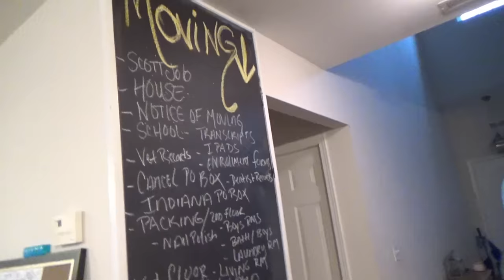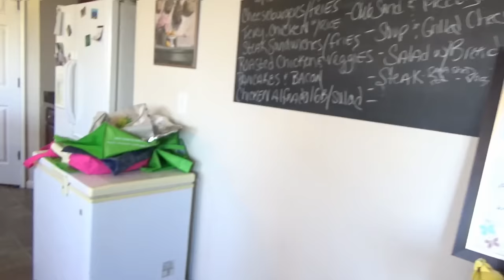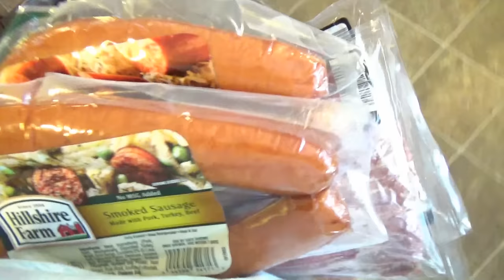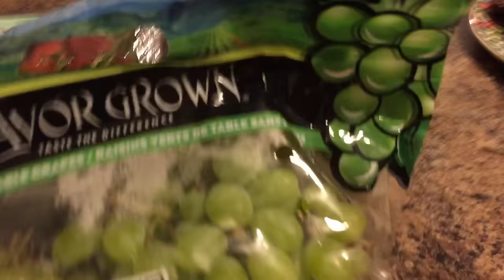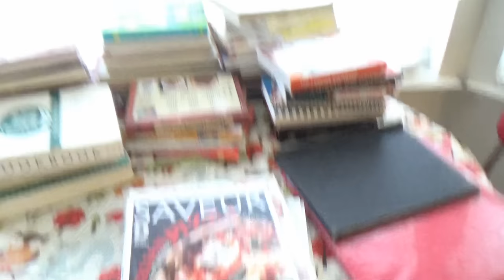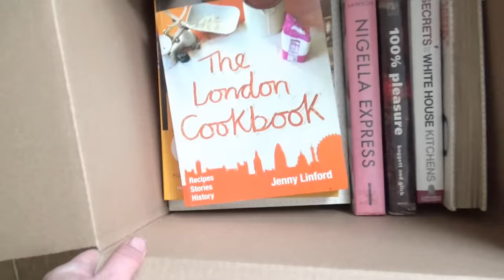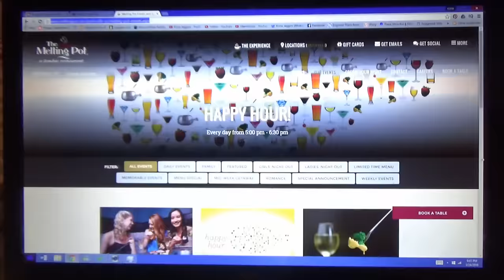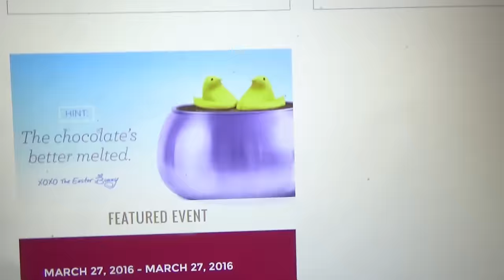DITL Vlog: Moving Right Along w/o Scott :(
Hey everyone! I have a new vlog I'm sharing. It's a long one so grab a cup of tea or coffee and come spend an hour with us! :)

Snail Mail:
Kisha Jaggers